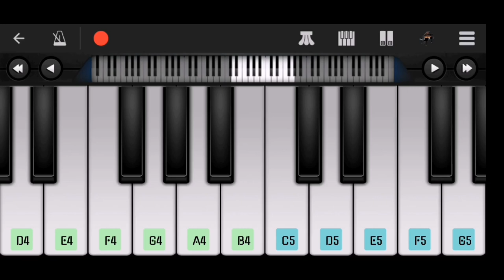PUCHUKI GALI FASHION BALI PIANO COVER | Puchuki Gali Instrumental Casio Piano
Presenting Piano Tutorial Of Puchuki Gali FASHION bali song

Puchuki gali fesana bali in piano
Puchuki gali fesana bali song in casio